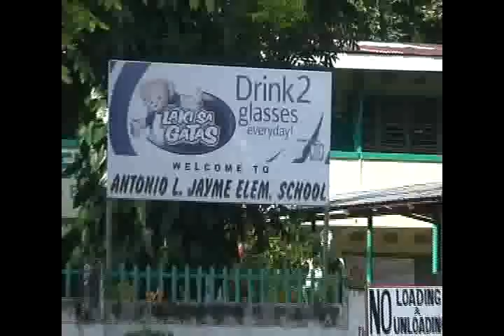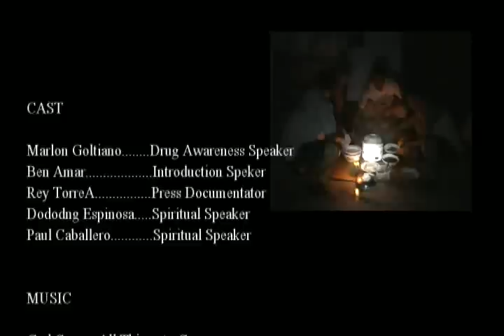A L Jayme Elem 7th batch